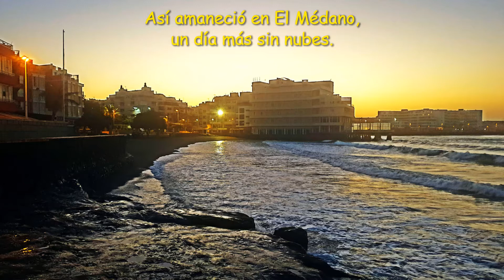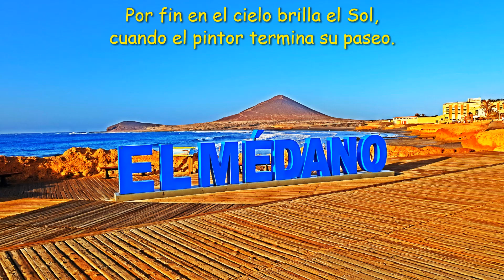El Médano.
Así amaneció, con el cielo limpio de nubes.